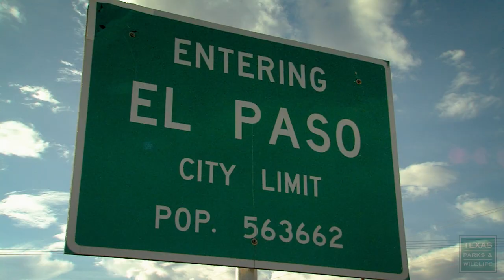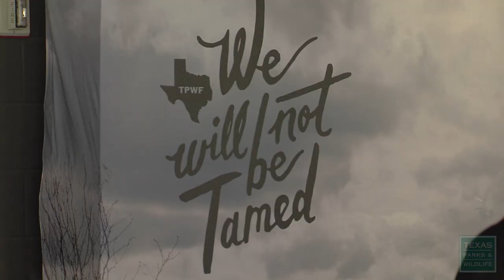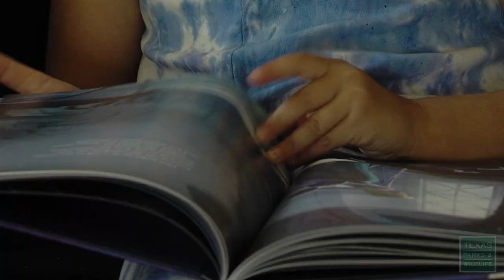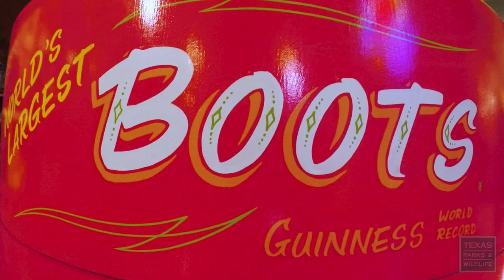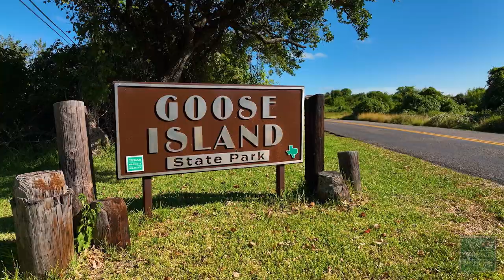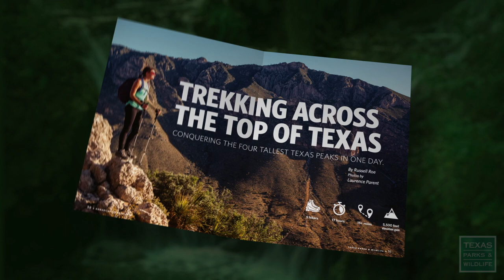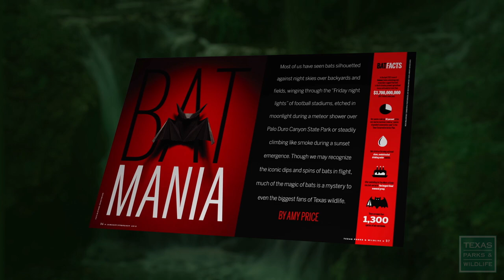PBS Show - Outdoor Friends, Goose Island & Aquatic Habitat Helper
Episode 21, Season 38 of Texas Parks & Wildlife, a weekly PBS series about the great outdoors. From the brush country of South Texas to the mountains of West Texas, meet two women whose outdoor interests are as different as the landscapes. Feel the Gulf breezes and listen to the lapping water at Goose Island State Park north of Corpus Christi. Meet a passionate protector of native fish and the rivers and streams where they live.

Chapters:
Intro - 00:00
Outdoor Friends (A Natural Connection) - 1:20
Goose Island State Park - 13:05
Megan Bean, Aquatic Habitat Helper - 18:17
Flora and Fauna of Brazos Bend - 23:56

Air Dates: February 26 - March 4, 2023 & August 27 - September 2, 2023